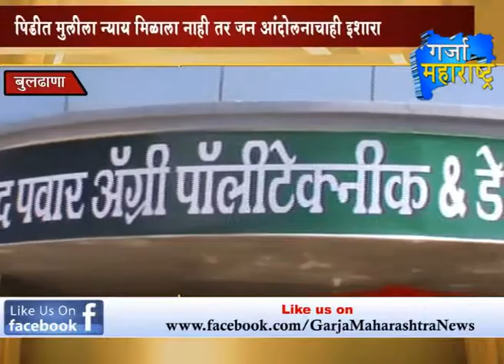19 02 2015 4th Bulletin Garja Maharashtra News